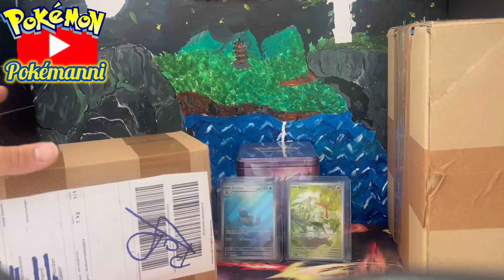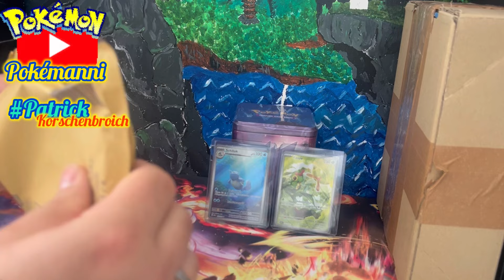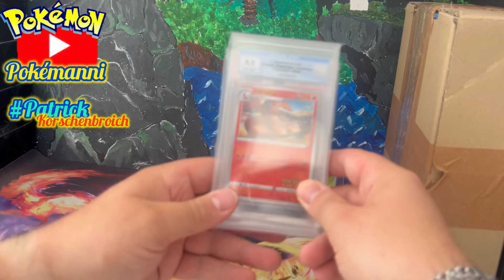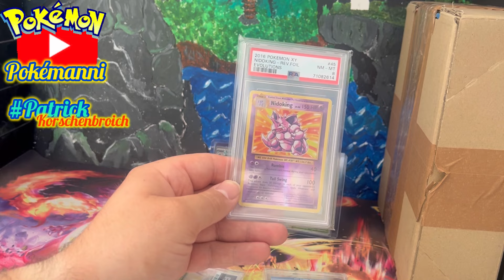Pokémanni öffnet einen mysteriösen Karton vom Guten Pokémon TCG Bro Patrick aus